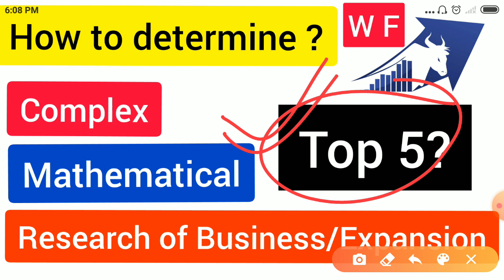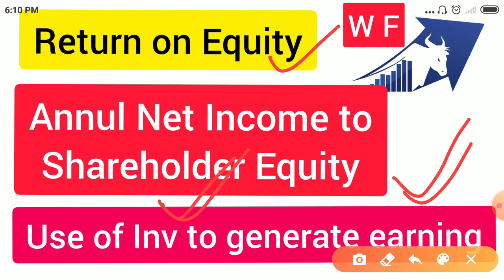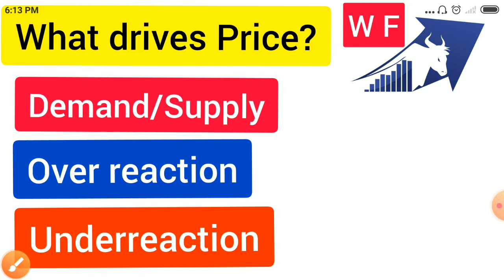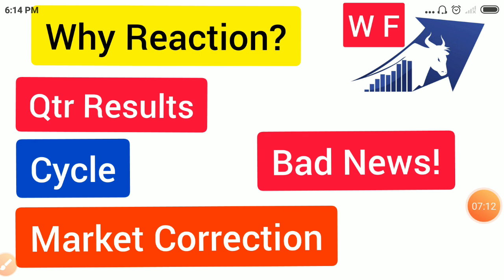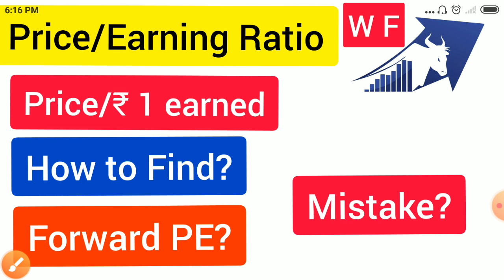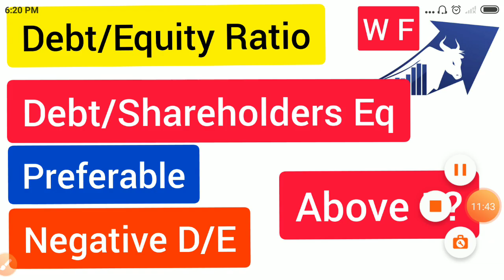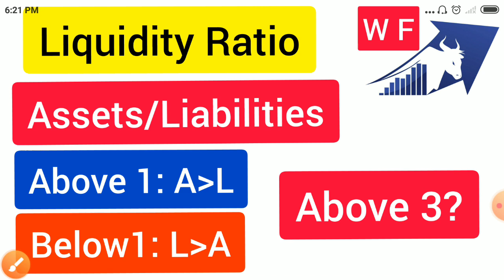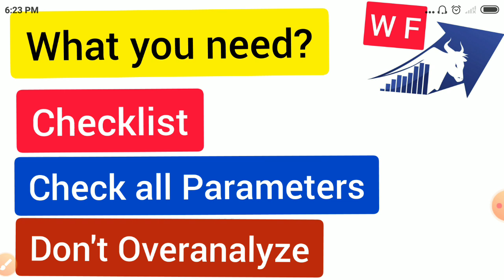Intrinsic Value 🔥 कैसे जानें Stock का सही दाम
Which sectors will benefit in union budget 2020, sectors to invest in 2020, budget picks 2020, which stocks will fall on budget day, should i trade on budget day, why should we avoid trade on budget day, bharti infratel indus tower merger news, bharti infratel news, bharti infratel merger impact on vodafone idea, sbi card ipo, sbi card ipo sebi regulation, sbi card ipo latest news, sbi card ipo manapuram share, sbi card ipo 90 days abeyance, sbi card ipo analysis, upcoming ipo, sbi card ipo reason of delay, sbi card ipo sebi show cause notice, how to apply as nii ipo, how to apply as hni in ipo, sbi card ipo launch date, sbi ipo date, sbi ipo listing date, sbi ipo new opening date, sbi ipo retail share holder quota, sbi ipo employees quota, sbi ipo employee reservation

HDFC AMC SHARE TARGET | HDFC AMC SHARE LATEST NEWS | HDFC AMC SHARE ANALYSIS |